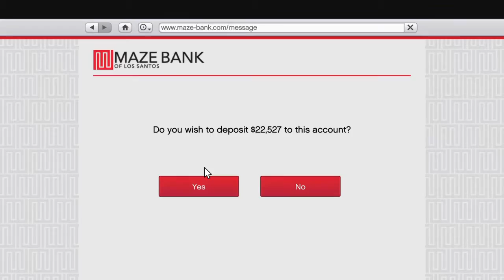GTA5 online Fun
PSN:ZboSavageMN